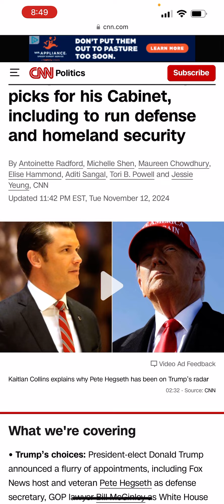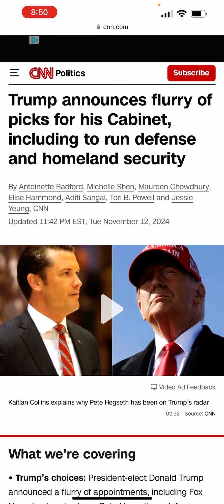Donald Trump appoints Elon Musk to new government office on Black Pope’s birthday, November 12, 2024